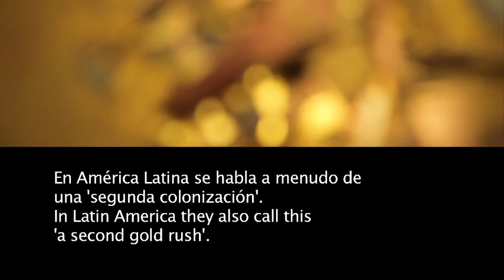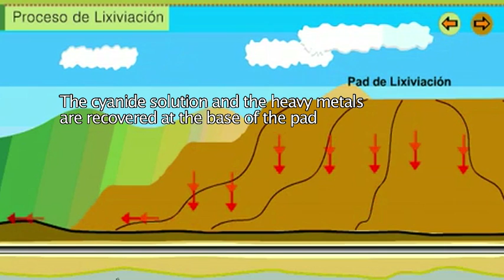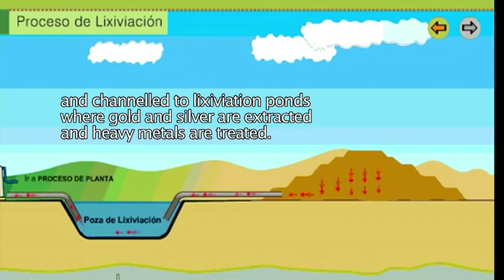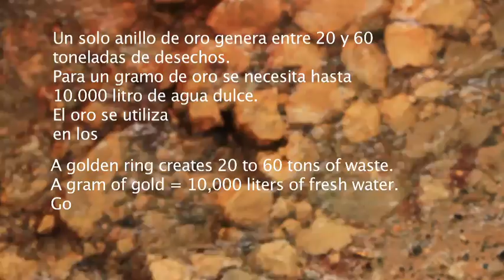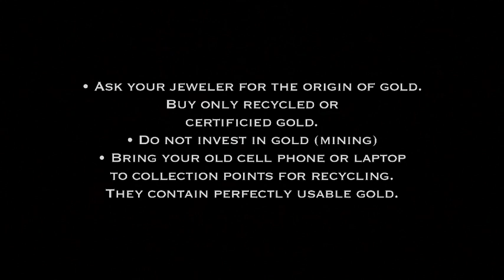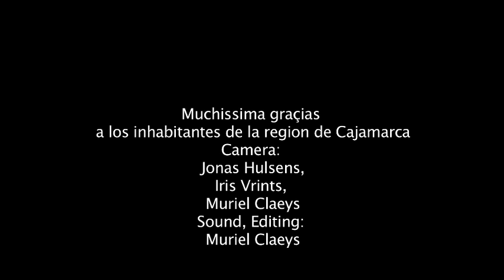GOLD_ORO_mineria_mining_CATAPA_long_social_env_conflicts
An illustration (in EN & ES) about the process of extracting gold and the implications on the environment and the inhabitants of the region of Cajamarca, Perù.
An initiative of Catapa vzw.
Campaign: GOUD:eerlijk.